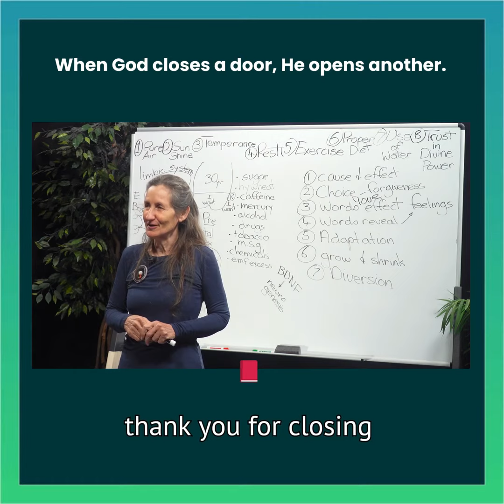When One Door Closes, Two Doors Open: The Secret to Embracing Change and Finding New Pathways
The Hidden Blessings of Closed Doors: Why We Should Celebrate Our Rejections
Why do we often fear or dread closed doors in our lives? This video challenges us to see these moments as opportunities for growth, learning, and transformation. We can discover new paths to success and fulfillment by embracing rejection and failure.